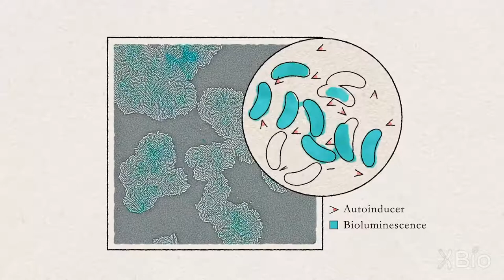Bacterial Growth and Quorum Sensing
The bacteria V. fischeri becomes bioluminescent when they grows to high density (5 hour time lapse).  The animation depicts the production of autoinducer molecules that cause the bacteria to become bioluminescent at high density.